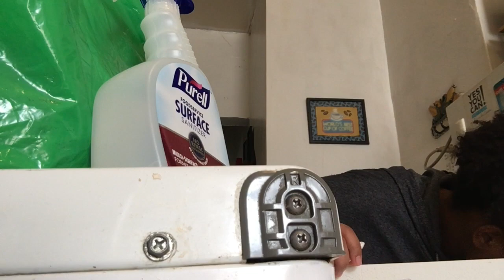Salimos a comprar algunas cosas - Vlog Junio 3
En este video te muestro como esta la ciudad de new york en estos momentos. Sali con mi familia a comprar alimentos que nos hacian falta.